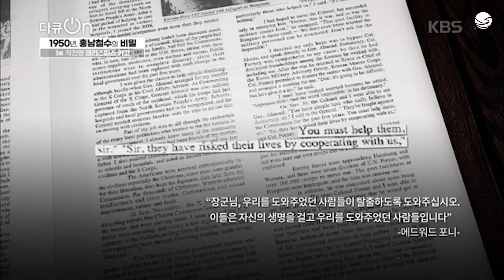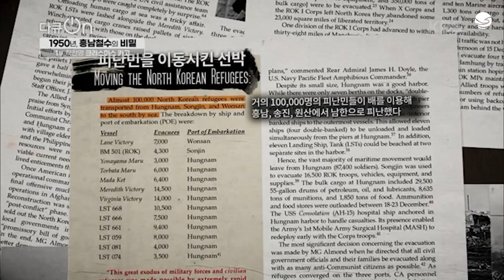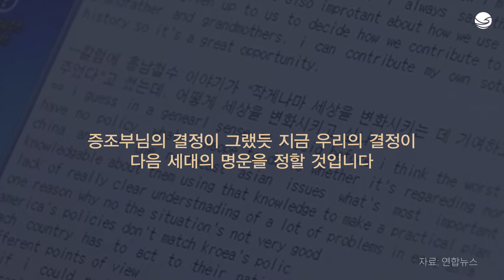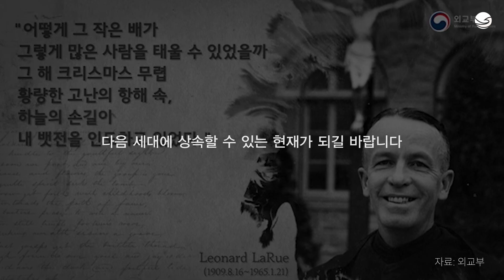전쟁이 아닌 “사람을 구출한” 이야기, 흥남철수 작전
[원하다 "하나인 역사스페셜" 시리즈_호국보훈의 달 특집]